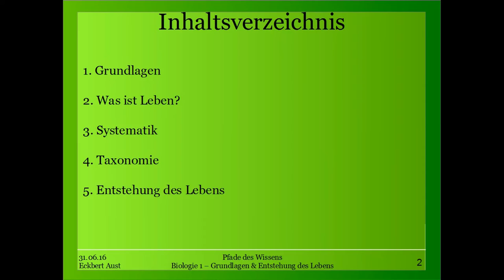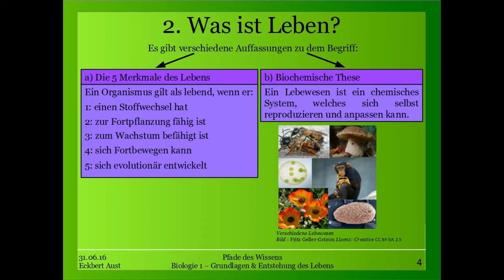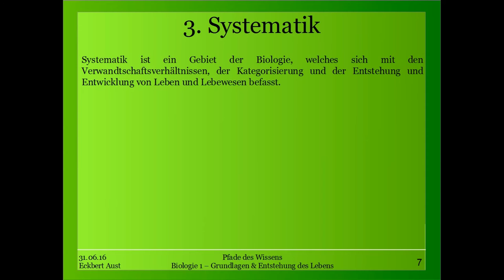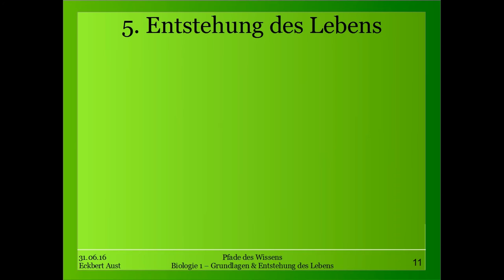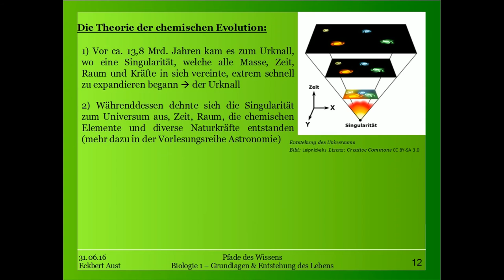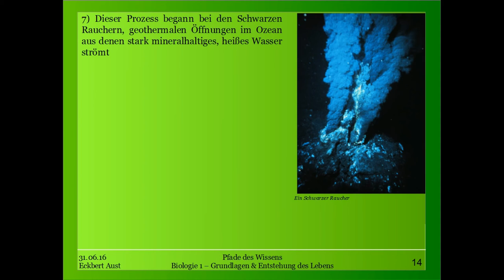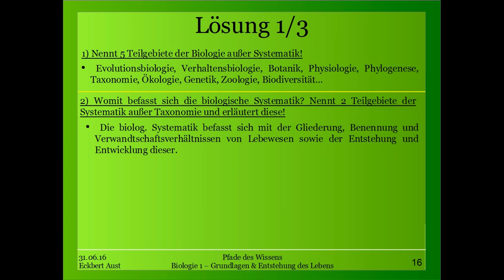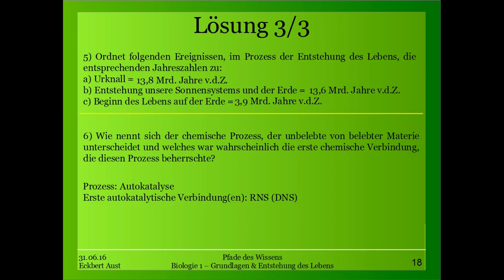Biologie 1 - Grundlagen & Entstehung des Lebens